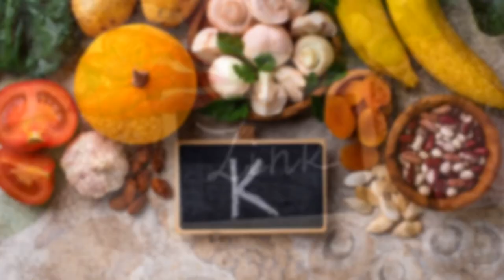Essentielle Nährstoffe - Wichtige Bausteine für den Stoffwechsel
In diesem Video erfahren Sie warum essentielle Nährstoffe wichtig sind und welchen Einfluss sie haben. Wir werden die weitverbreitetsten Mängel aufzeigen und erklären, welche Auswirkungen diese auf unseren Körper haben können.